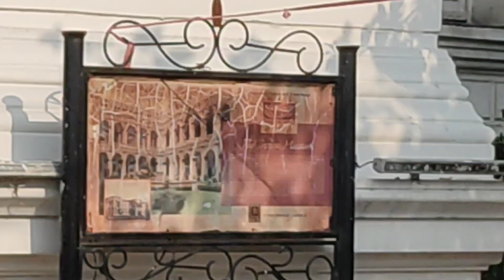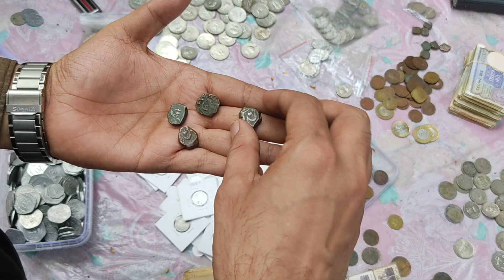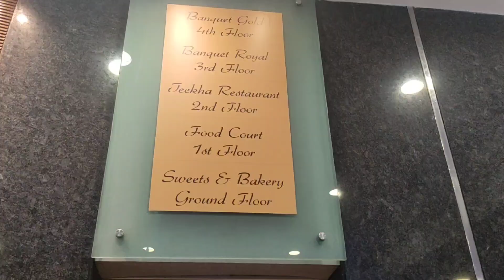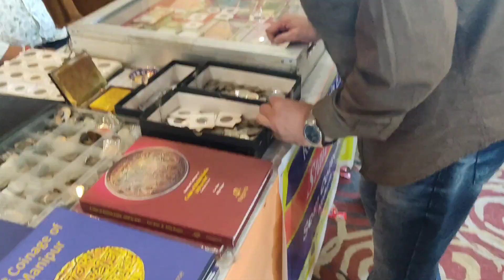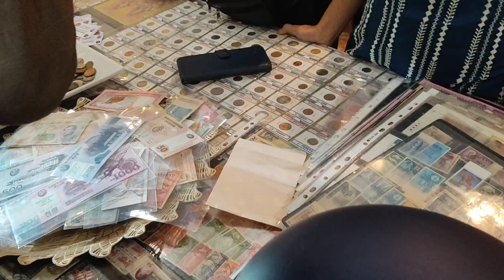How To Sell Old Coin| हां बेचो 5 लाख मिलेंगे | Kolkata Coin Expo 2023 | Vlog By Kamran Zone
Indian Coin Exhibition 2023 | Kolkata Coin Expo 2023 | भारतीय सिक्का प्रदर्शनी | Vlog By Kamran Zone

how to sell old coins online
how to sell old coins in best price
how to sell old coins and notes
Purane Sikke Ghar Baithe Lakho Me Beche
purane sikke kahan beche
Lakho ka sikka
sell old coins and notes to direct buyer
पुराने नोट और सिक्के कहां बेचे
old coin kaise sell kare
coins
old coin
old coin sale
old coins
how to sell coins online